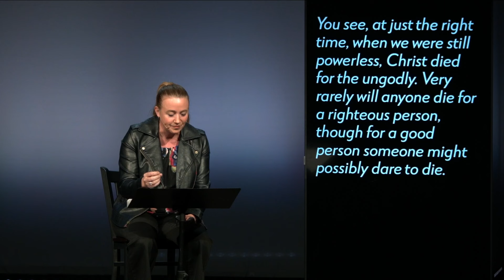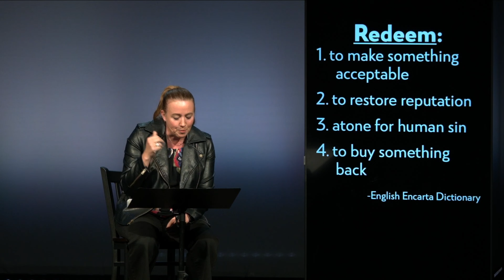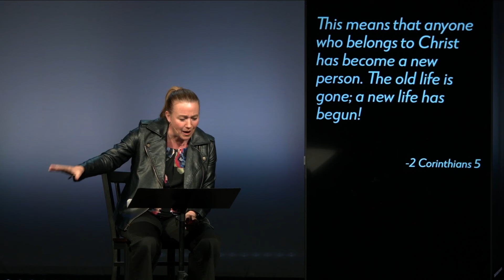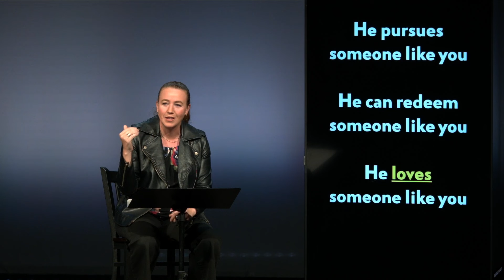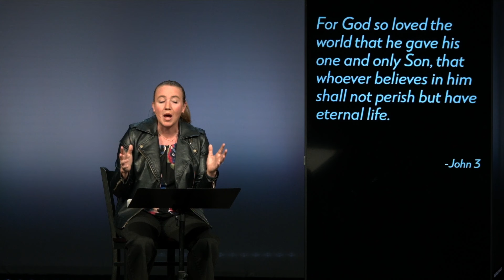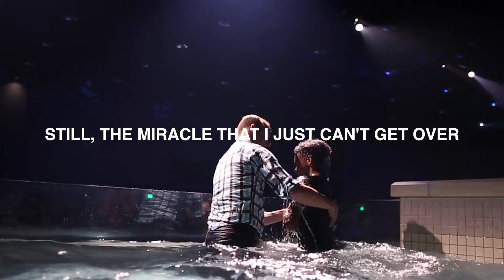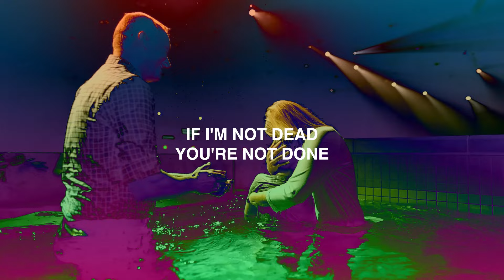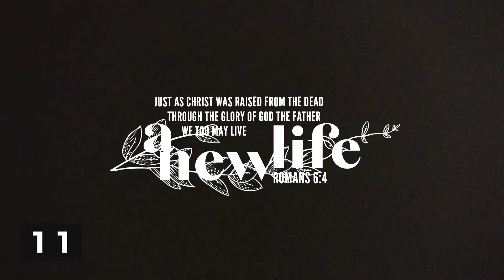Episode 2: Me & God | Suncrest On-Demand | March 24th, 2024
We have good news... and good news. In this powerful message, Jodi Hickerson explores the theme of redemption. Regardless of your past or present struggles God loves you and, if you're open to it, can change your life.